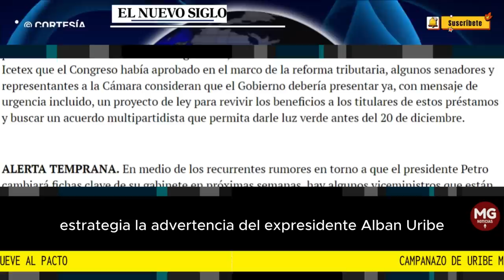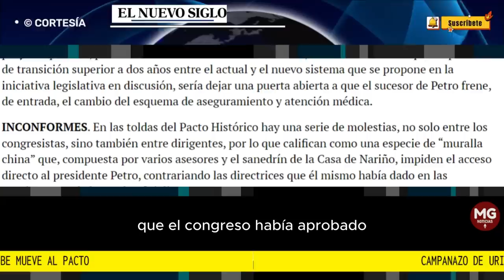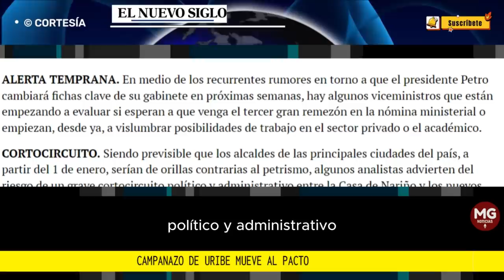🔔 CAMPANAZO DE URIBE MUEVE AL PACTO HISTÓRICO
Congresistas y dirigentes señalan que hay como una especie de “muralla china” que, compuesta por varios asesores y el sanedrín de la Casa de Nariño, impiden el acceso directo al presidente Petro.